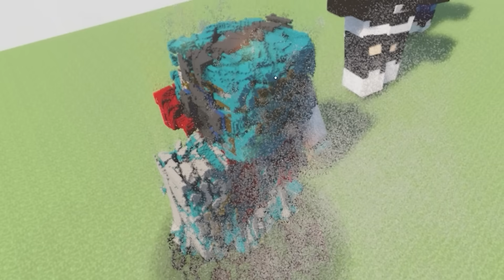AKU SIKSA BEACON KARIM - STRESMEn & NIGHT D DI GAME SIKSA VILLAGER !!!